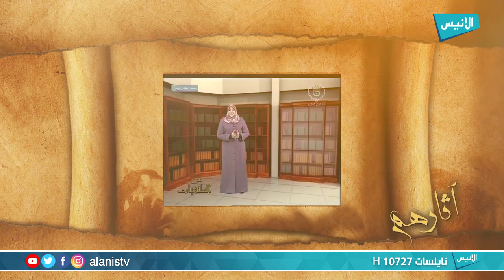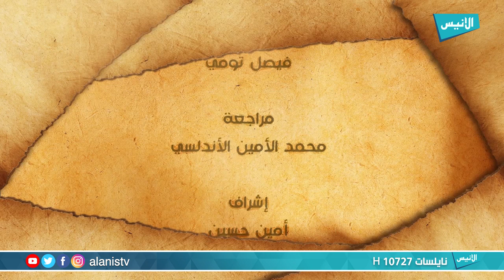ح09 مداخلة نادرة للمفكر قاسم مولود نايت بلقاسم l لانكفر بعضنا بعض l آثارهم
برنامج : آثارهم
تقديم : الدكتور قاسم نايت بلقاسم